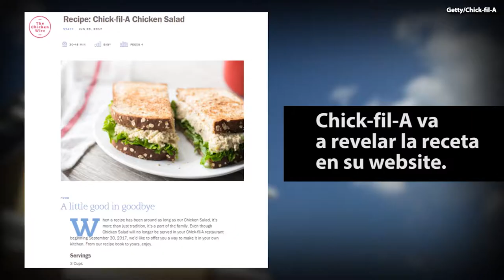NCD CHICKFILA SANDWICH REMOVED